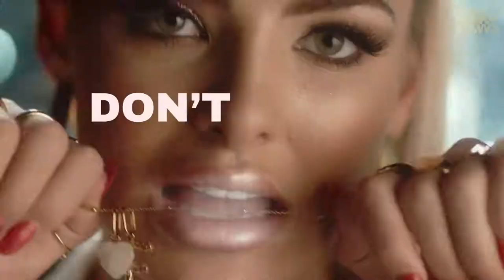Abbott Lyon (15 sec) ft. Princess and Mini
Short promotional video for jewellery and accessory brand Abbott Lyon.
Features two Urban Paws UK dog models - Princess the Great Dane and Mini the Pomeranian.